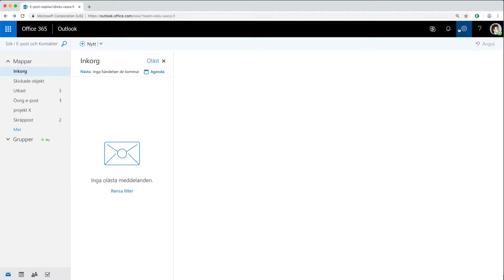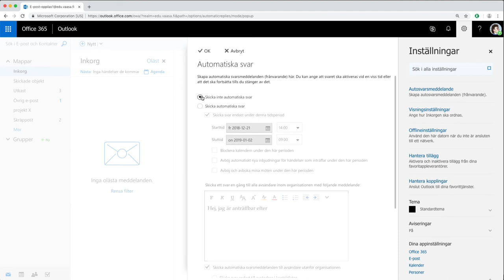365 och automatisk svarsmeddelande